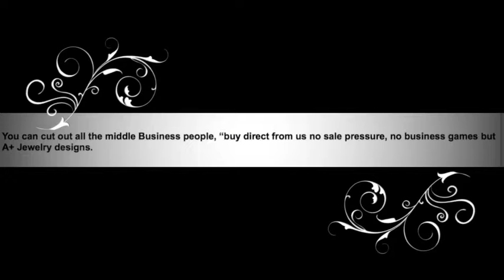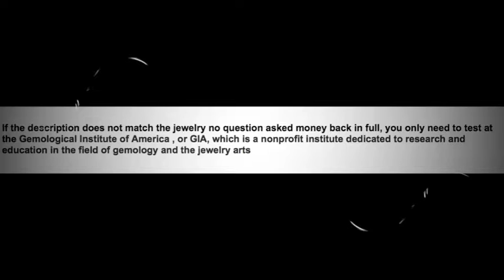Opal diamond ring Opal diamond jewelry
Purchase 1 of my Australian opals over $191 we custom hand craft your ring Free of charge,more info custom australian opal jeweler direct Australian miners wholesale prices direct to the customer, we only hand make opal diamond jewelry or custom opal diamond rings at GrahamBlackOpal handmade jewelry.